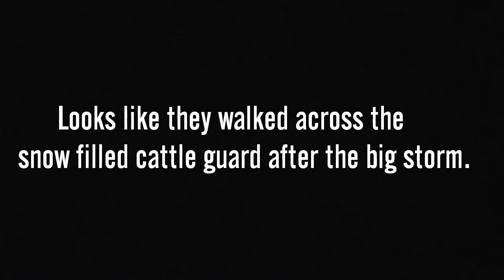Wiggy and the Cowboy Detectives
Finding wandering mares